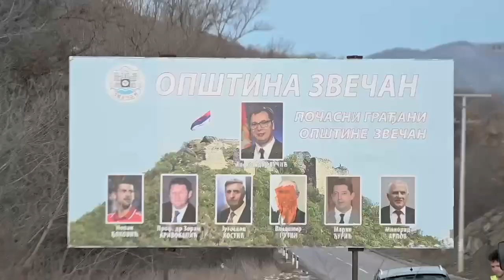Ministri i Punëve të Brendshme, Xhelal Sveçla ka njoftuar se janë larguar nga Zveçani billbordet